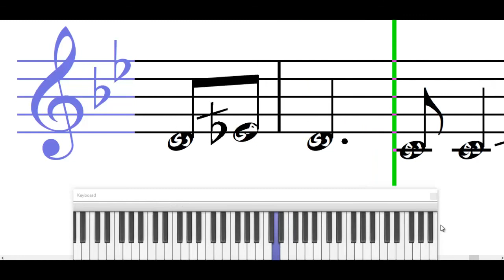تعلم عزف أغنية انا قلبي إليك ميال فايزة احمد ( النوته الموسيقية بالعربي )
تعلم قراءة وعزف النوته الموسيقية الخاصة  أغنية انا قلبي إليك ميال فايزة احمد ( النوته الموسيقية بالعربي ) . يمكنك تحميل النوته الموسيقية بالعربي